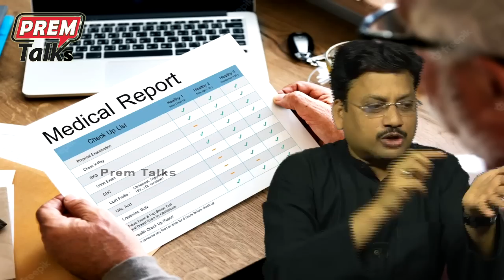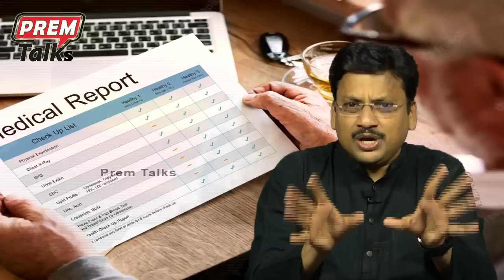విధిరాతను కూడా గెలవగలిగే మార్గం ఇది | You Can Win Even The Destiny's Decision